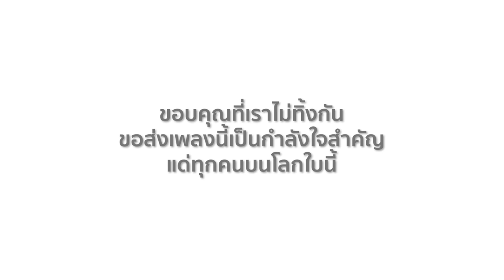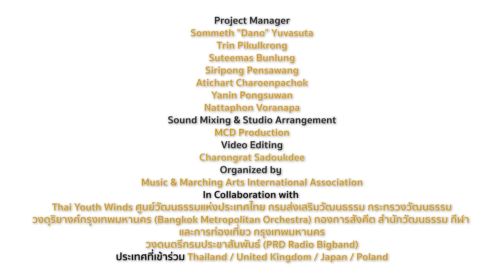Leave No One Behind (จะไม่ทิ้งกัน) with English, Japanese and Thai sub-title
ผู้จุดประกายบทเพลงต้นฉบับ
วิบูลย์ ลีรัตนขจร

เนื้อร้องและทำนองบทเพลงต้นฉบับ
BOYd KOSIYABONG

ทำนองร่วม และเรียบเรียงเสียงประสานบทเพลงต้นฉบับ
ภูดินันท์ ดีสวัสดิ์มงคล

World Virtual Band & Orchestra Project Idea
Suteemas Bunlung

Winds & Percussion Arrangement
Rung-radis Chanjumpa

String Arrangement
Tontao Chuaiprasit

Lyrics Translation (English)
Waroth Kayunrawat

Lyrics Translation (Japanese)
Akagi Yukari

Project Manager
Sommeth "Dano" Yuvasuta
Trin Pikulkrong
Suteemas Bunlung
Siripong Pensawang
Atichart Charoenpachok
Yanin Pongsuwan
Nattaphon Voranapa

Sound Mixing & Studio Arrangement
MCD Production

Video Editing
Charongrat Sadoukdee

Organized by
Music & Marching Arts International Association

Thai Youth Winds ศูนย์วัฒนธรรมแห่งประเทศไทย กรมส่งเสริมวัฒนธรรม กระทรวงวัฒนธรรม
วงดุริยางค์กรุงเทพมหานคร (Bangkok Metropolitan Orchestra) กองการสังคีต สำนักวัฒนธรรม กีฬา และการท่องเที่ยว กรุงเทพมหานคร
วงดนตรีกรมประชาสัมพันธ์ (PRD Radio Bigband)

ประเทศที่เข้าร่วม Thailand / United Kingdom / Japan / Poland

รายชื่อนักดนตรี
Vocal
Kimiko Mashima
มรุธิดา บุญมงคล
Magdalena Gorecka

Violin
ณัฐพัชร์ วิเศษรักสกุล
นลพรรณ นวมงคล
ปาณนพิน ปึงศิริเจริญ
พีริยา รัถยาวิศิษฎ์
กิตติพิชญ์ กัยวิกัย
บุญญาณี กิจสกุล
วรกมล เจริญสม
สาริศา ชยวัฑโฒ
ข้าวทิพย์ ตันติรวงศ์
จิราพัชร เลิศศิวาพร
ชนสรณ์ จริเกษม

Viola
Nitivadee Kaosard
ธานัท ธนาวรวงศา
เอกลักษณ์ เคยเค้า
Daniel James Hudson

Cello
เนตรชนก จินจักแก้ว
คุณัชญ์ เฉลิมพรพงศ์
ดลญา บุญสม
จิตบุญ อรุณเวชกุล

Flute
FluteBall
Bunnaphat Tangpaiboon
Kinga Czapkajlo
มนต์นภา ชัยชนะโยธินวัชร
สโรชา โสธรประภากร
Anna Stobierska
พรเทพ วิชชุชัยชาญ
Ola Matlak
สิริภพ มั่งมี
จุฑามาส วันงาม
Yada Rangsethienchai

Oboe
Thanawan Thawatviboon
นดอ.หญิง พัฒน์นรี จุลศักดิ์เจริญ

Clarinet
Waranya Chotejirakarn
ชลิดา หวลทรัพย์
วิทิต ธนวุฒิพิศุทธิ์
เกรียงไกร ชื่นประภารัตน์
Piotr Sieczka
ธนพัฒน์ ปั้นก้อง
ทิพย์รดา โอแก้ว
สุพัชญา จารุเพ็ง
ชัญญา สุนทรกิจจารักษา
ฐิติพงศ์ เที่ยงบางหลวง
อนุชา กลัดสมัย
Ronnakorn Changtor
Kita Chotelersak
พงศกร พงษ์พิทักษ์
Inaa Nakphein
Kanyakorn Pummarak
ณัฐนรี ภัยมณี
Bass Clarinet
ศุภวุฒิ แพร่แสงเอี่ยม

Alto Saxophone
Kun Yothaprasert
นลินภัสร์ ธนพนธ์กิตติกูล
เพลงพิณ ธรรมทองเลิศ
ปฐพี กาญจนศิริสมบัติ
Chanika Suttipituk
ชัยรัชย์ กริชเพ็ชรัตน์
สิรวิชญ์ เจริญโต

Tenor Saxophone
Junko Osakabe
Leszek Kur
ไพโรจน์ รักวงศ์ไทย

Baritone Saxophone
ลักขชัย กฤชน้อย
อัษฎางค์ รุกขรังสฤษฎ์

Bassoon
Mikolaj Kuta

Horn
Chanakorn Panmuan
Athit Rojsirivong

Trumpet
ชัยวัฒน์ พรวัฒนานุกูล
วรสิน เพ็ชรประสาร
ณัฐวัชร สีนวล
บุณยกร โพธิ์ชูชัชวาล
พรพรรณ แสงสุวรรณ
ปภัสพล สุวรรณรักษ์
Sumanat Puttha
วัชชิรพล แสนโกศิก
อุดมศักดิ์ คำศรี

Trombone
ธนกร หอมเนียม
Aleksandra Sawicka
รัตนา ศุภรัตนชาติพันธ์
ทิพย์ตะวัน พามตี๋
สาธิต ชมเชี่ยวชาญ
ธนกฤต เดชแสง

Euphonium
ชิษณุพงศ์ เกียรติเพชรรัตน์
Pisit Tongda
แพรวพรรณ แดงคำดี
จักรกฤษณ์ คุ้มคง

Tuba
ธดากรณ์ ประภัสสร
Patcharaphumin Petchsamai
สุทธิพงษ์ จั่นเกษม

Marimba
สิรวิชญ์ บุญมี

Drum Set
ปรัชญา มีบำรุง